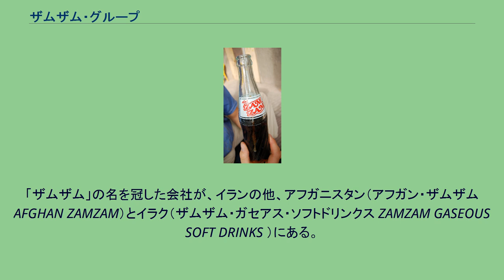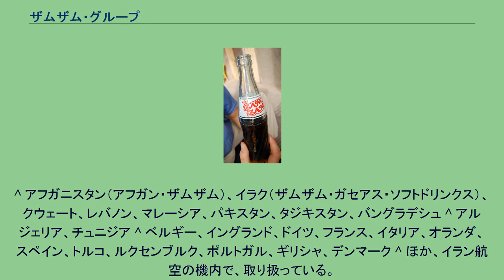ザムザム・グループ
ザムザム・グループ（ペルシア語: گروه زمزم‎ ZamZam Group）は、イランに拠点を置き、ソフトドリンクの製造、販売、輸出を手がける、イラン国内最大規模のソフトドリンク製造グループ。
ザムザム・グループはザムザム・イラン・カンパニーを16のソフトドリンク製造会社の母体とし、1979年、イランに設立。
それらの会社はイラン国内にある。
ザムザム・グループの製品は、22カ国（アジア・アフリカ・ヨーロッパ）に、取次ぎ会社がある。
「ザムザム」の名を冠した会社が、イランの他、アフガニスタン（アフガン・ザムザム AFGHAN ZAMZAM）とイラク（ザムザム・ガセアス・ソフトドリンクス ZAMZAM GASEOUS SOFT DRINKS ）にある。
ザムザムとは聖地マッカ（メッカ）にあるザムザムの泉に由来している。
ザムザム・コーラ ザムザム・グループの製品は65種類以上。
^ アフガニスタン（アフガン・ザムザム）、イラク（ザムザム・ガセアス・ソフトドリンクス）、クウェート、レバノン、マレーシア、パキスタン、タジキスタン、バングラデシュ ^ アルジェリア、チュニジア ^ ベルギー、イングランド、ドイツ、フランス、イタリア、オランダ、スペイン、トルコ、ルクセンブルク、ポルトガル、ギリシャ、デンマーク ^ ほか、イラン航空の機内で、取り扱っている。